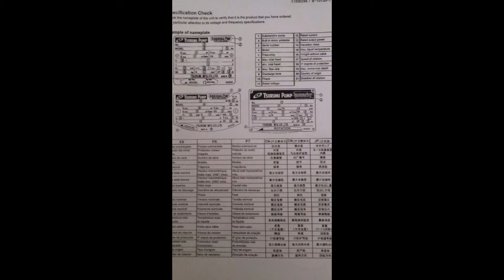Bán máy bơm chìm nước thải KTZ, Bơm chìm KRS822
VPGD : Phòng 1411, Tòa CT6C, KĐT Xa La, HàĐông, HàNội
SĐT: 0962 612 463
* Ứng dụng :
Bơm chìm, bơm chìm khai thác nước ngầm
Bơm hố móng, bơm cát, bơm bùn tuần hoàn, bơm nước mặn
Bơm bùn hố móng công trinh, bơm bùn đặc,.
Bơm thoát nước tầng hầm, bơm bể lắng, bơm hố thu,
Bơm chìm chống ngập úng trong các tòa nhà, công trình giao thông, hầm mỏ. Bơm nước thải chuồng trại chăn nuôi gia súc
* Sản phẩm thông số :
Cột áp: 16.5 – 20.0 m
Thân bơm được làm bằng gang gang xám
Trục bơm: được làm bằng thép không rỉ.
Cánh bơm bằng thép
Công suất : 1.5 – 11KW
* Model :

Các model tiêu biểu: +máy bơm nước thải tsurumi ktz21.5 (hõngả : 50 , công suất : 1.5kW)
+máy bơm tsurumi ktz22.2 (họng xả : 50 mm, công suất : 2.2kW)
+bơm nước thải tsurumi ktz32.2 (họng xxả : 75mm, công suất : 2.2kW)
+bơm chìm nước thải tsurumi ktz23.7 , (họng xả : 50 mm, công suất : 3.7kW, máy bơm đẩy cao trên 30 m )
+bơm chìm tsurumi nhạt ktz33.7, ktz 43.7 (công suất : 3.7kW, họng xả ; 80/ 100 mm)
+bơ chìm hố móng tsurumi ktz45.5, ktz35,.5 (cong suất : 5.5kW, họng xả : 100/ 80 mm)
+bơm hố móng công nghiệp tsurumi ktz47.5 , ktz67.5 (công suất : 7.5kW, họng xả : 100/ 150 mm)
+ bơm bùm nước thải tsurumi ktz411, ktz611(11kw/ 380V)
máy bơm tsurumi dòng B :
máy bơm nước thải có lưu lượng và cột áp cao :
máy bơm tsurumi 80B21.5 : (công suất :1.5kW/ 380V. 12-60 m3/h / 13.5-2 m)
Máy bơm nước thải Tsurumi

Hãng sản xuất: Tsurumi

Xuất xứ: Nhật Bản

Model: 50PU2.75

Công suất: 0.75 KW

Điện áp: 380V/3 Pha

Lưu lượng: 0.2 m3/phút

Cột áp: 9m

Họng xả: 2 Inch

Xuất xứ: Japan - Nhật Bản

Model: 80PU22.2

Công suất: 3HP

Điện áp sử dụng: 380 V/3Pha

Kích thước họng xả: 3 Inch

Nhiệt độ chất lỏng bơm: 0 - 40°C